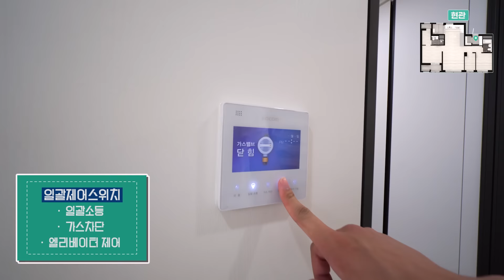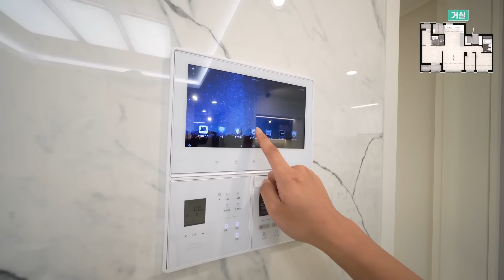울산에서 처음 만나는 신혼희망타운! 울산다운2 A-9블록 미리보기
산과 녹지로 둘러싸인 숲세권 힐링단지
365일 맘껏 단지내 실내놀이터 및 아이의 성장에 맞춘 최적의 보육환경
신혼을 위한, 아이를 위한 보금자리
울산에 처음으로 선보이는 신혼희망타운을 만나보세요

* 6월 1일부터 유튜브 채널 정책 변경으로 광고가 게재될 수 있으나 한국토지주택공사 채널은 비영리 목적으로 운영되고 있습니다.